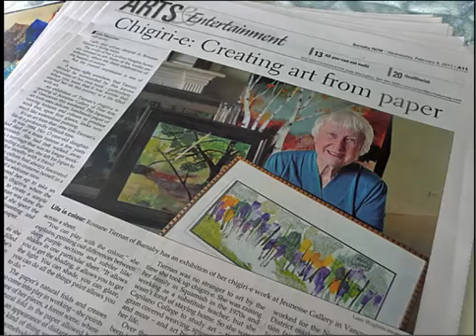Writer& Artist Roxsane Tiernan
Roxsane was born and raised in the greater Vancouver area.  She became an international educator teaching high school and marketing for the district in Korea, Taiwan, Hong Kong, Japan and Mexico. Wherever she travels she soaks up local colour, customs and cultural influences. These cross-cultural experiences blend with her lively imagination, her creativity and her love of the outdoors to provide an endless variety of subjects for her art work. Now she lives in Burnaby.
Roxsane studied Applied Art at Capilano College [now Capilano University] placing on the Dean’s List. She has experimented in many media—acrylics, watercolour, and oils. She has studied and produced weaving, fabric design, and soft sculpture before learning the techniques of Chigiri-e in Japan. One afternoon  in 1984 she took a class in Chigiri-e’—a Japanese torn paper technique. As an artist the discovery of Chigiri-e’ opened her creative channels. She enjoys the variety of papers, the feel of paper, it can be sturdy or fragile, bright or hazy, fibrous or sheer—gauzy. She loves it all.
Recently she has experimented with the exuberance of acrylics using playful, audacious colour. At times she combines acrylics and paper to create a mixed media piece. This incorporates the textures of paper with the colour of acrylics